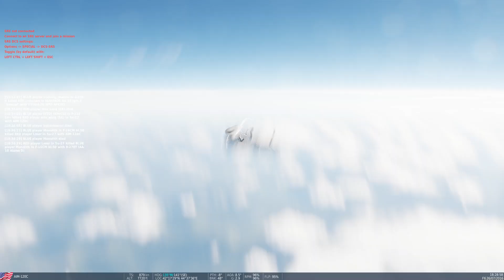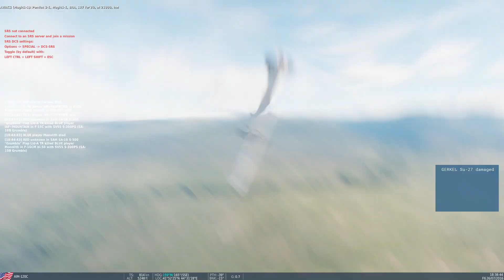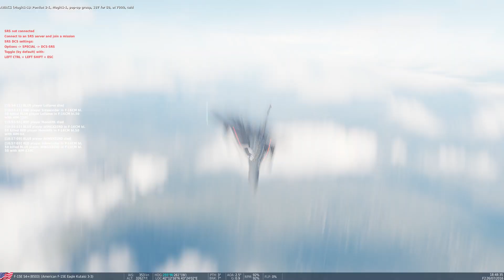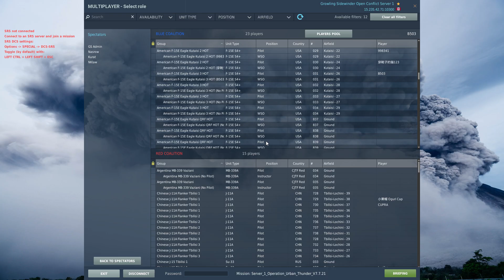DCS World open server PvP......over 50nm record.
Over 40000ft, 120 goes next level.
1st F-16CM Block 50 09:20
2nd Su-27 15:45
3rd F-16CM Block 50 15:45

Landing 32:48